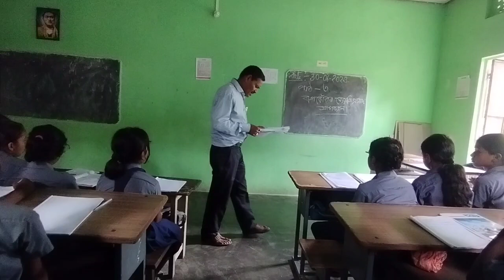DIGITAL CLASS BY NABIN CHANDRA DAS.